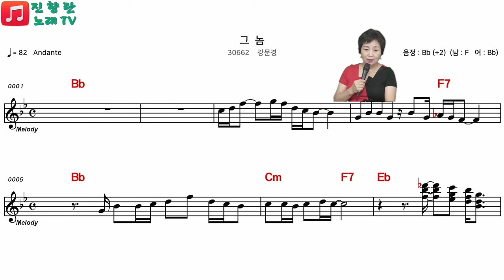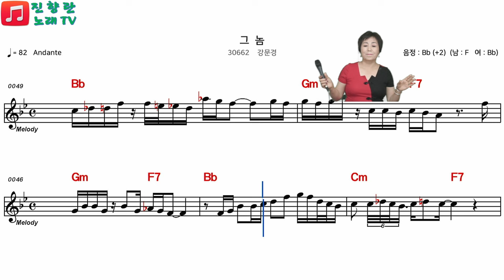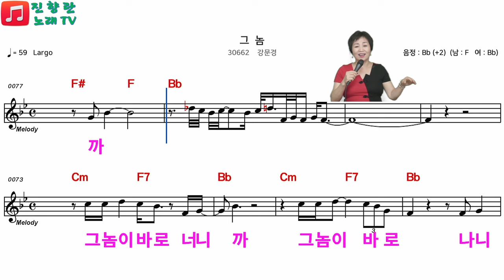배워보기#전화노래방 화.토 7시#진향란노래tv